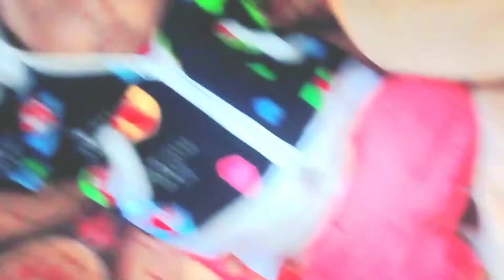Morning Vlog with my daughter Anaya